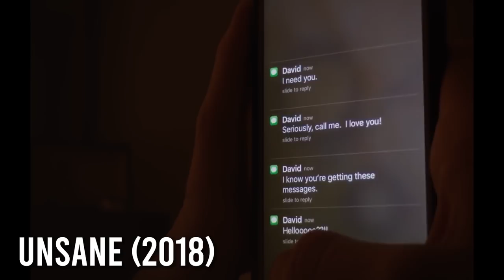Lucky (2020) NEW SHUDDER TWISTED HORROR THRILLER Movie Review *spoiler free | Spookyastronauts